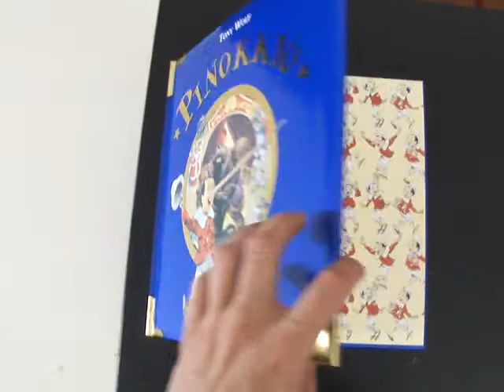Pinokkió könyv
Tony Wolf illusztrációjával